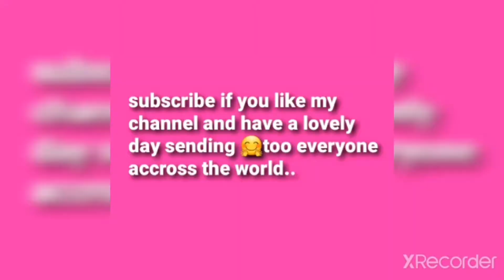small clip of hail stones still chilly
not like summer comming to visit in Tipperary yet🥶